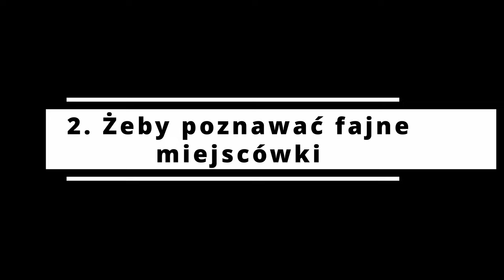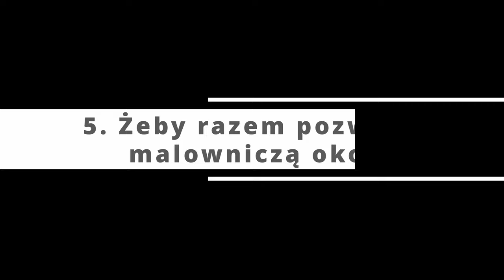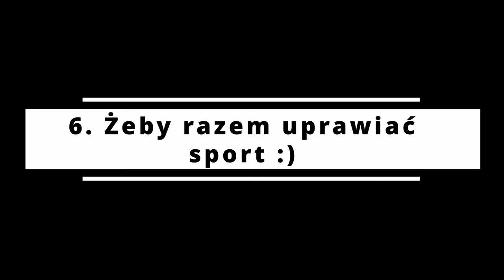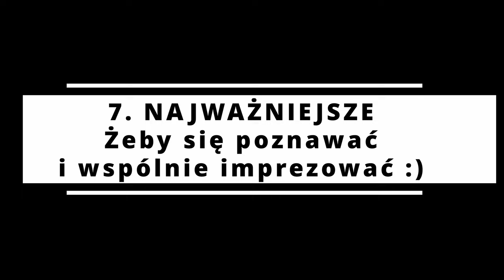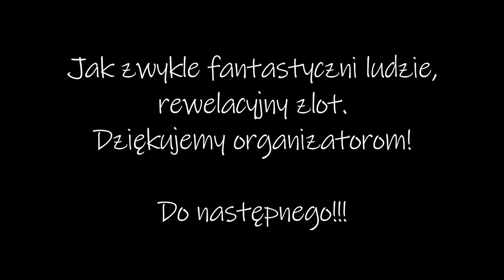Miedwie Trip - 28. Zlot Forum Suzuki V-Strom - Sycowa Huta 2023 - DL1050 RR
🏍️ Zaczął się sezon żeglarski, zaczął się także sezon motocyklowy, który w tym roku zapowiada się nieco intensywniej, niż zwykle.
🏍️ Na "dzień dobry" 28. Zlot Forum Suzuki V-Strom, który odbył się w dniach 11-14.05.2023, na Kaszubach, w Ośrodku Kormoran w Sycowej Hucie. Frekwencja dopisała - 175 osób na liście, około 150 maszyn 💥🤩
🏍️ Organizatorzy postarali się, by zlot został zapamiętany. Oprócz standardowych punktów, wspólnych dla większości zlotów, zorganizowano emocjonujące zmagania sportowe 🏐🪢🤸🏻‍♂️.
🏍️ Dla mnie była to także okazja, by nieco bardziej zapoznać się z nowym Suzuki V-Strom DL1050 RR (wersja na 2023 rok). Najpierw skoczyłem do Gdańska na serwis 1000 km (akurat tak wyszło), a następnie przejazd na zlot i następne kilometry tam. Póki co jest gitara - quick shifter i tempomat robią robotę 😎.
🏍️ Ogromne podziękowania dla Organizatorów 👏🏻👍🏻.

Kazik & Yugoton - Malcziki - w aranżacji zespołu Witek Band z Malborka
Bajm - Co mi Panie dasz - w aranżacji zespołu Witek Band z Malborka